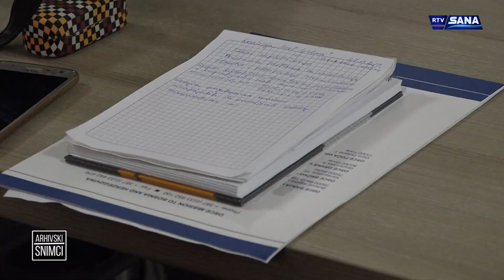Hronika Sana 21.5.2020.